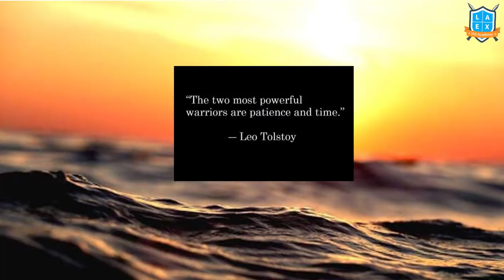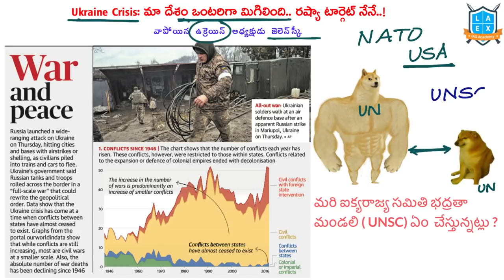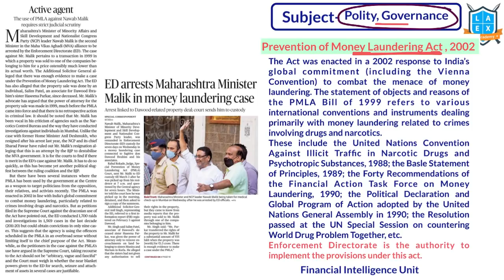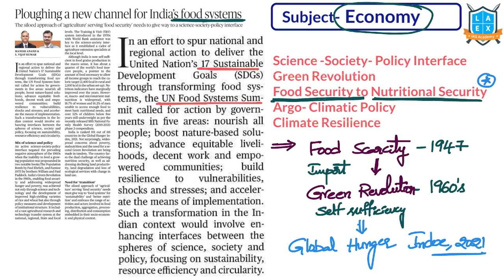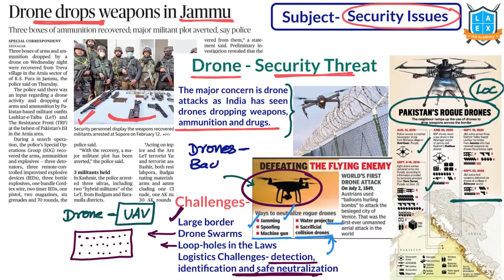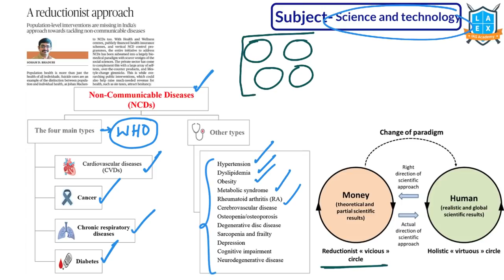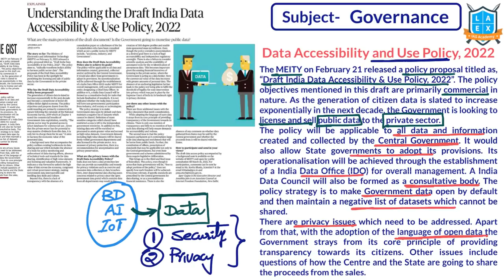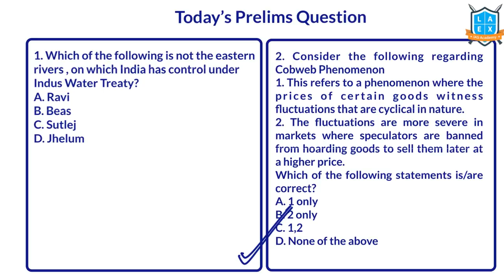Telugu (25&24-2-2022) Current Affairs The Hindu News Analysis ||Mana La Excellence